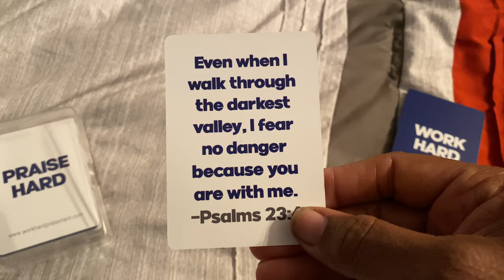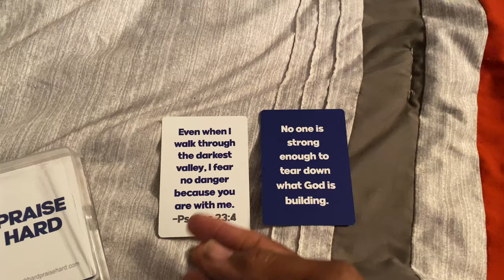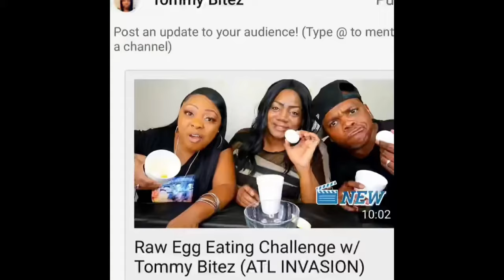🐍 Another One! Saturday Garden Vlog | Animals Are Coming Out Hibernation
Another Snake is not how I wanted to start my day. Animals are coming out of hibernation.